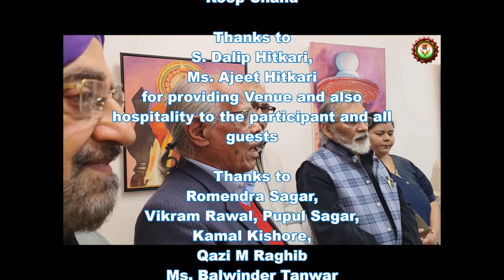Most Valued Person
The video is related to excellent speech given by Col(R) Jiten Hazarika, Eminent Indian Artist on different kinds of Art. He has also spoken on Indian Art and Culture in an event AGNIPATH SAMMAN SAMAROH organized by AGNIPATH ( Regd. NGO) on February 19, 2024 at New Delhi wherein Jiten Hazarika was honoured with Most Valued Person award.
Producer  : Mahender Kumar Luthra (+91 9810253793)
                    AGNIPATH
Videography : Mahender Kumar Luthra